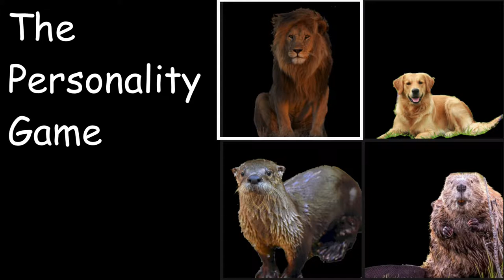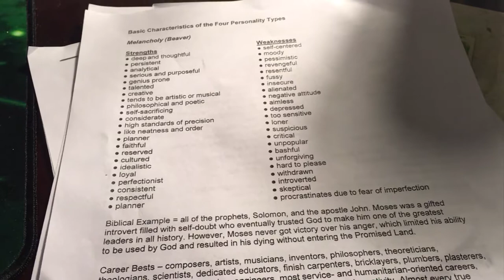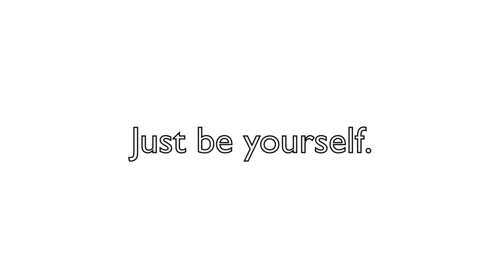I'm An Otter (Lyric Video)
It's dangerous for me to take a personality test.